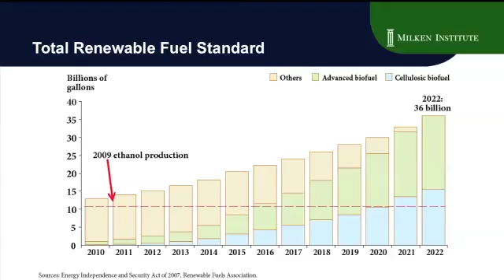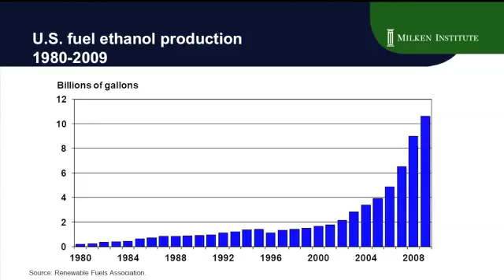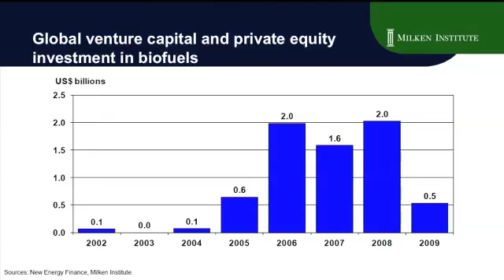U.S. biofuels - Joel Kurtzman talks about the industry and its future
The U.S. needs a  new energy policy to move us toward energy independence, but biofuels will remain a small part of America's future portfolio unless we can find a way to get investors off the sidelines. Joel Kurtzman, Executive Director of the Center for a Sustainable Energy Future at the Milken Institute discusses advances in biofuels and what can be done to jump start the industry. Interviewed by Jennifer Manfre of the Milken Institute.